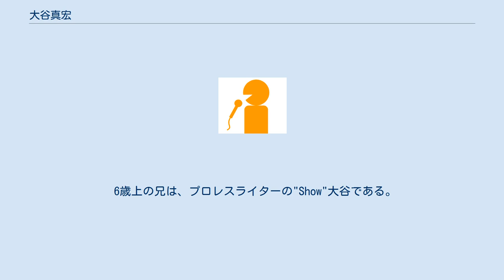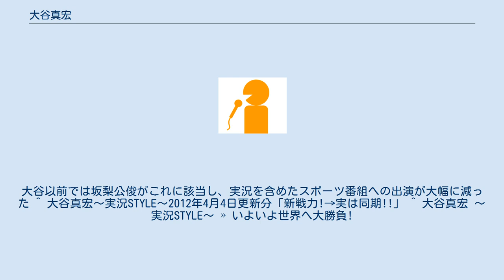大谷真宏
大谷 真宏（おおたに まさひろ、1974年8月25日 - ）は、テレビ西日本のアナウンサー。
埼玉県出身。
 入社以来アナウンス部とスポーツ部に兼属し、スポーツ中継からニュース、バラエティー番組と多方面で活動。
第21回FNSアナウンス大賞でスポーツ部門を受賞した。
しかし同社男性アナウンサーの中で唯一報道部所属の経験が無かったこともあり、2012年、長く所属していたスポーツ部から離され報道部へ。
これに伴い担当番組も大幅に変わり、スポーツ関係は実況専門となった。
 2012年に中途採用でTNCに移籍した山口喜久一郎とは入社年度が同じで就職活動時にとある東京キー局で知り合ったという間柄。
 6歳上の兄は、プロレスライターの"Show"大谷である。
 ^ テレビ西日本の男性アナウンサーは報道番組担当時は原則として報道部兼属となり、スポーツ関係はアナウンス部所属の形で実況のみの担当となる。
大谷以前では坂梨公俊がこれに該当し、実況を含めたスポーツ番組への出演が大幅に減った ^ 大谷真宏～実況STYLE～2012年4月4日更新分「新戦力!→実は同期!!」 ^ 大谷真宏 ～実況STYLE～ » いよいよ世界へ大勝負!